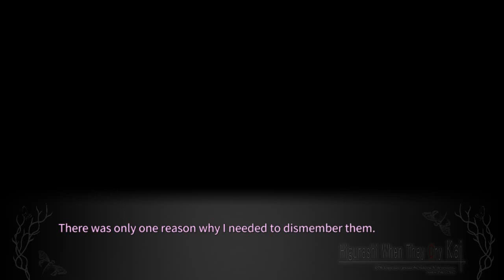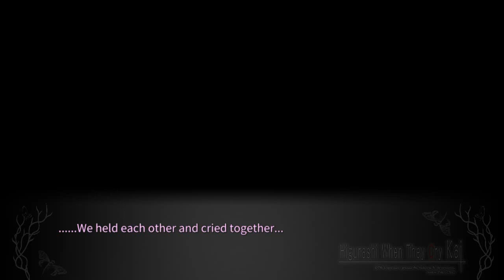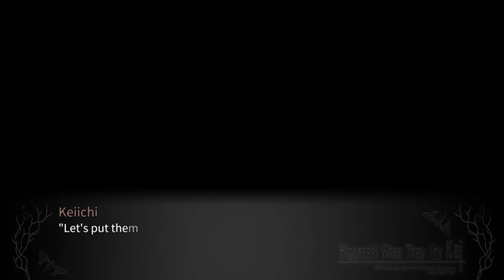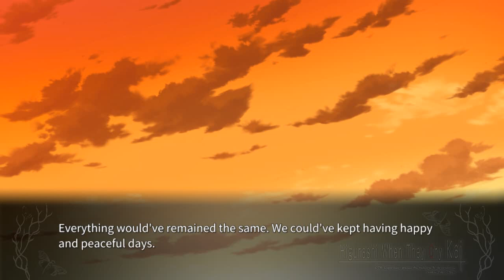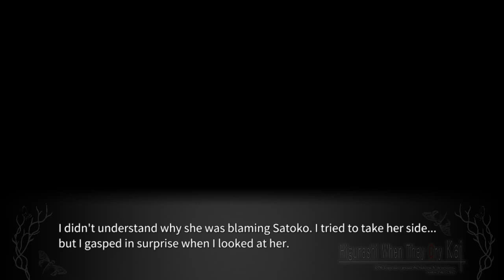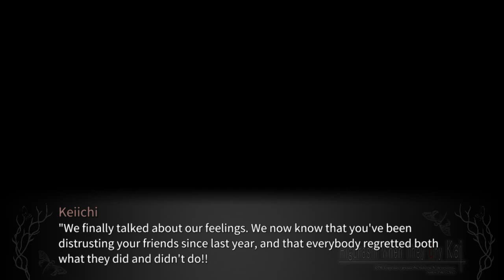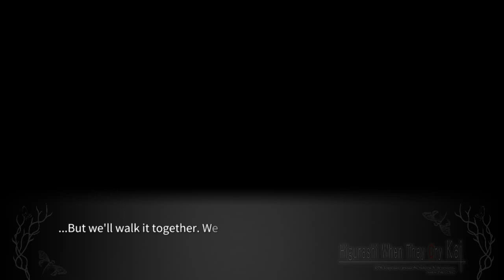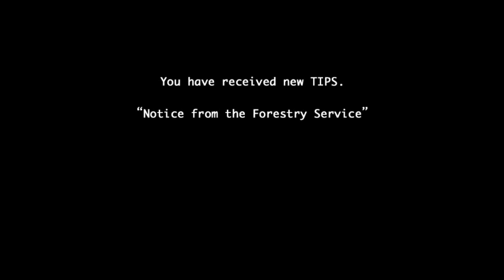TSUMIHOROBOSHI PT12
FACEBOOK FANPAGE

Steam-lambdadelto_34